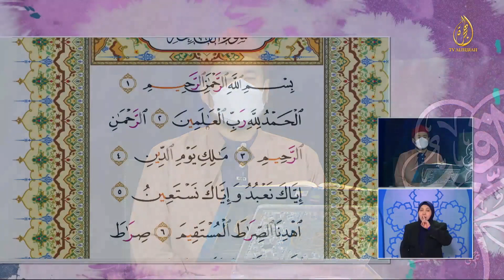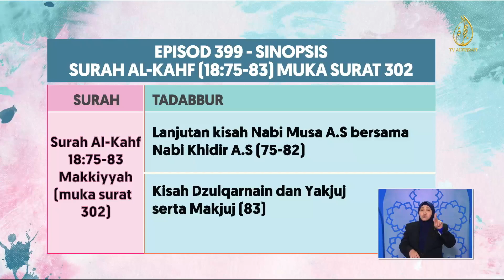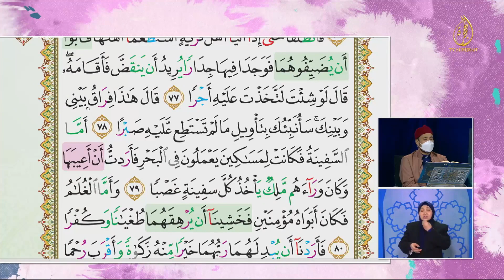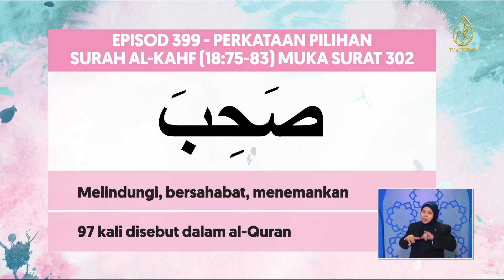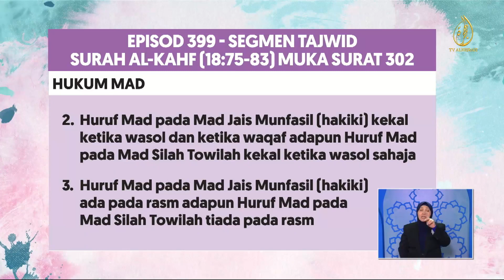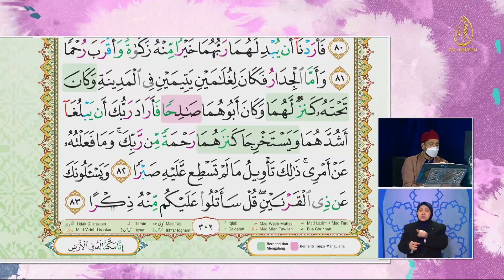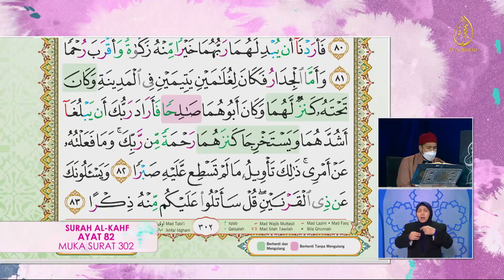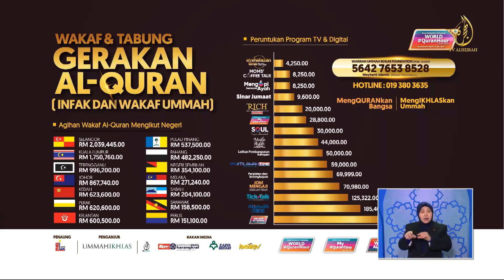21-09-2021 | Episod 399 | m/s 302 Surah Al-Kahf 18:75-83 | My QuranTime - TV AlHijrah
My#QuranTime. Baca.Faham.Amal